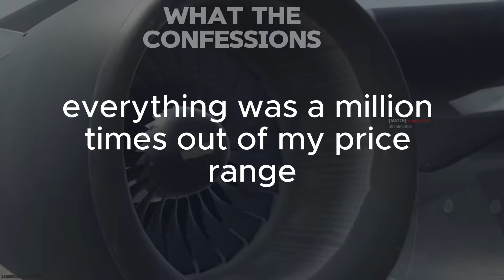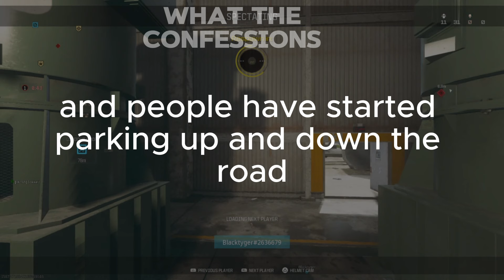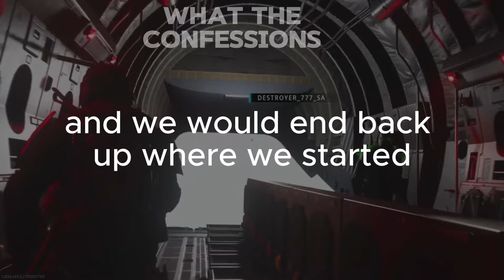Craziest Tour Guide Nightmares With Tourists | Ask Reddit